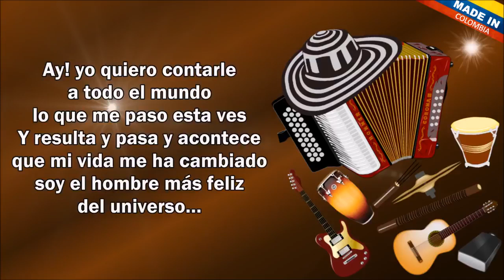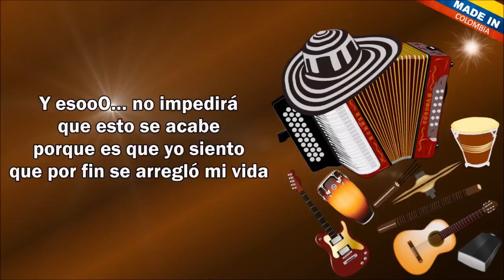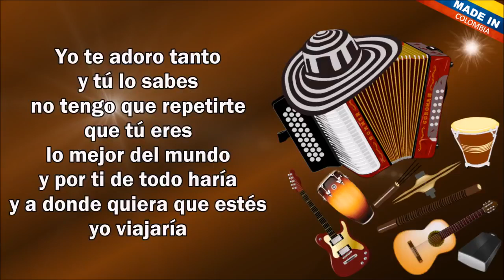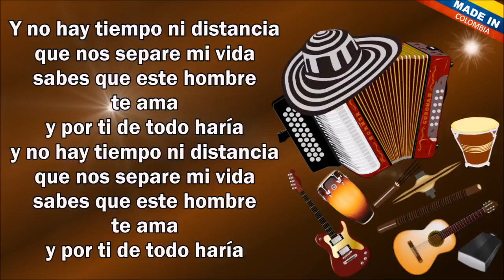Lo Que Sea Por Verte - Luifer Cuello (Letra)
Y yo te lo vivo diciendo mi amor espérame espérame

Ay yo quiero contarle a todo el mundo lo que me paso
esta ves
Y resulta y pasa y acontece que mi vida me ha cambiado
soy el hombre mas feliz del universo…
y mi corazón se me estremece porque al fin me ha llegado
La muchacha que a mi me tiene contento peroooooo….
Tú no vives en la misma ciudad donde yo vivo y me toca
viajaa a verte y esoooooo… no impedirá que esto se acabe
porque es que yo siento que por fin se arreglo mi vida
y a mi no me importa coger carretera pa verte pa verte
y a mi no me importa cuanto me demore viajando pa verte
y no hay tiempo ni distancia que nos separe mi vida
sabes que este hombre te ama y por ti de todo haría

yo te adoro tanto y tu lo sabes no tengo que repetirte
de que tu eres lo mejor del mundo
y por ti de todo haría y a donde quiera que estés yo viajaría
y solo te pido que valores todo lo que estoy haciendo
porque lo hago con amor y sentimiento…

porqueee… en el amor nunca hay barreras y a donde tu vayas
yo siempre estaré contigo…

no importaaa…
si me toca tirarme tronco de viaje yo lo hago
con gusto pa que estés conmigo